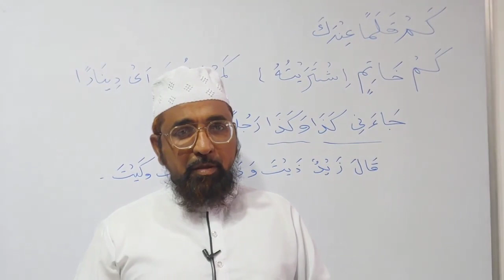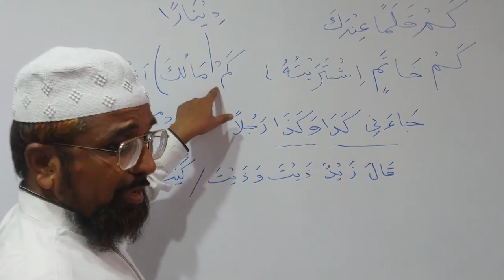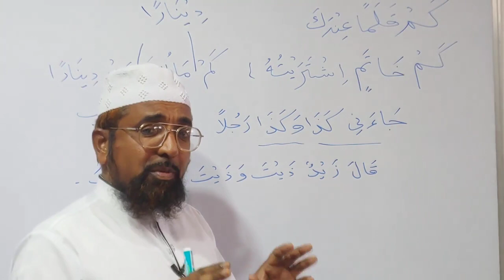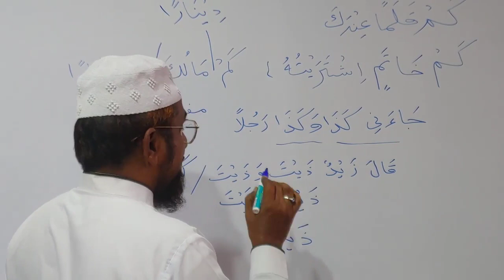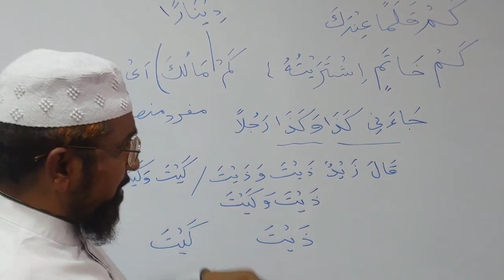learn_arabic_grammar_in_urdu Kam Ki Tashreeh| Class 93| Maulana mUjeeb Khan Naqshbandi